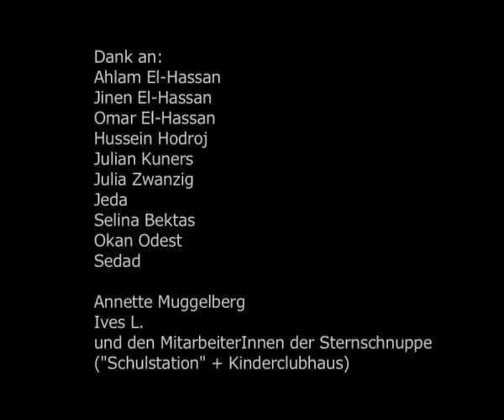The Banyan Tree - Auf dem Weg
The Banyan Tree - Art + Encounters / Workshop
Guy Wouete, Kamerun / Thorsten Streichardt, Berlin / Kinderhaus Sternschnuppe Berlin Neukölln